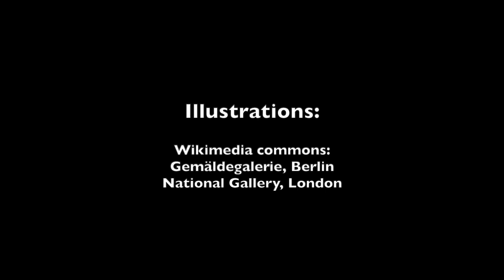I saw a faire maiden (Joachim Knoph). Vokal Vivo, cond. Marianne H. Berg. Uno A. Vesje, harp (LIVE)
Joachim Knoph (1979-): HOPE - A new Ceremony of Carols
2. I saw a faire Maiden
Lyrics: Anon
Vokal Vivo, cond. Marianne Husby Berg
Harp: Uno Alexander Vesje
Recording: Audun Strype
Photos: David Dawson
Recorded live at Vålerenga kirke, Oslo, on December 7, 2021.